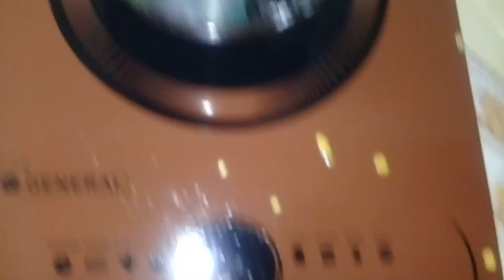ইউটিউব থেকে কি আমি কোনো টাকা পেয়েছি।নতুন ইউটিবিং কিভাবে শুরু করেছি।কেনো আমি ব্লগিং করি।